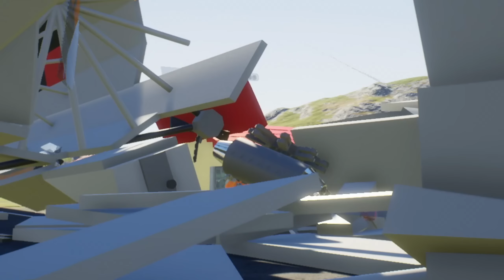NU O SĂ CREZI PE CINE AM SALVAT!